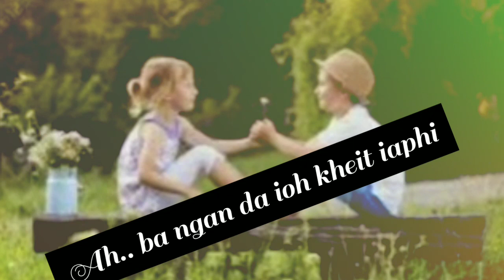khasi best love song... // WhatsApp status//